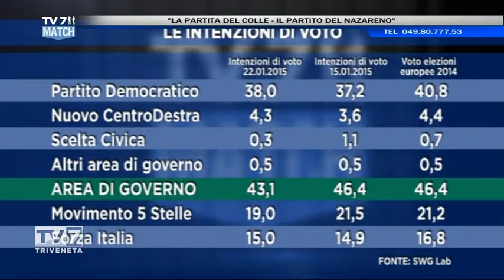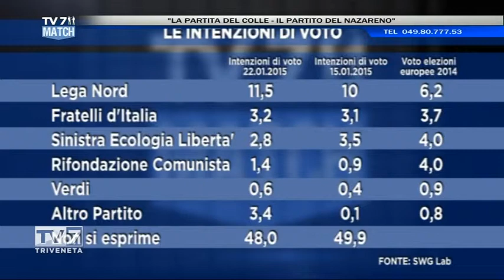Tv7 Match del 23/01/2015 - La Partita del Colle / Il partito del Nazareno (3 di 4)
Tv7 Match del 23/01/2015 - La Partita del Colle / Il partito del Nazareno

OSPITI:
Jacopo Berti, Movimento 5 Stelle -
Alessio Zanon, Forza Italia -
Stefano Guercini, Indipendenza Veneta -
Flavio Manzolini, Lega Nord -
Fabio Marino, Costituzionalista -
Ermanno Chasen, Editore Gruppo Tv7 -
Mirco Gastaldon, Partito Democratico